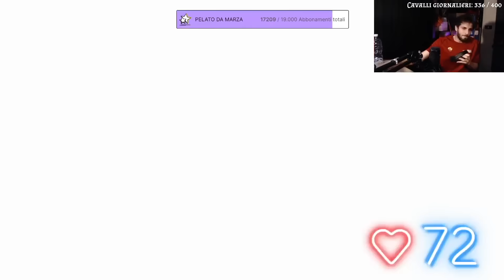I MIGLIORI JUMPSCARE DI BLUR [BEST OF]